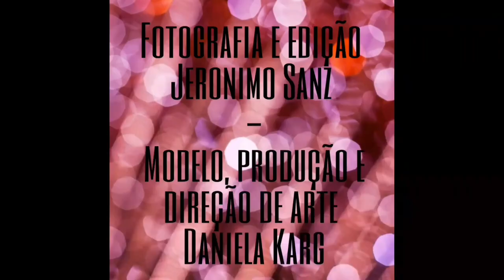Poesia Visual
Imagens de Jeronimo Sanz e Daniela Karg